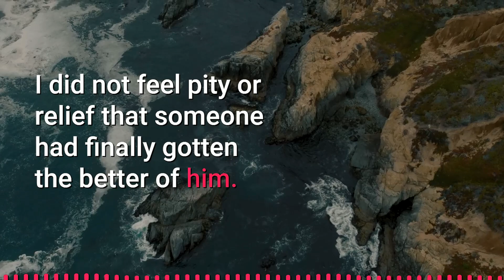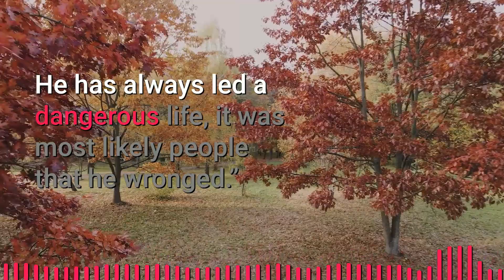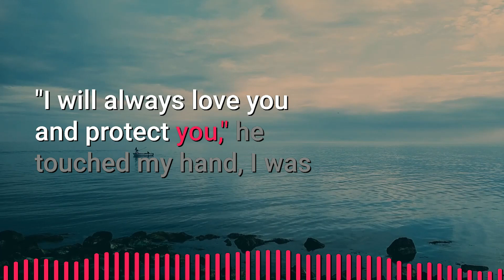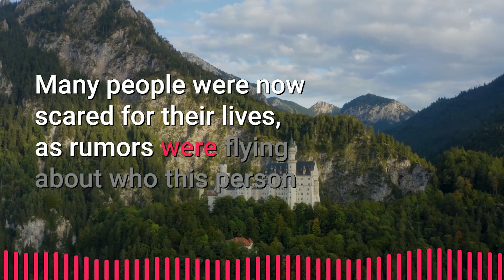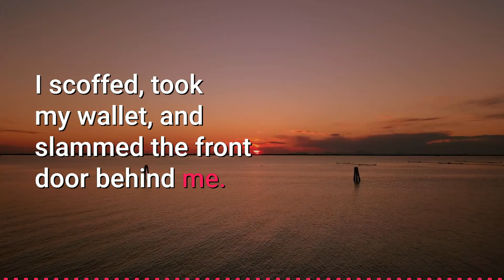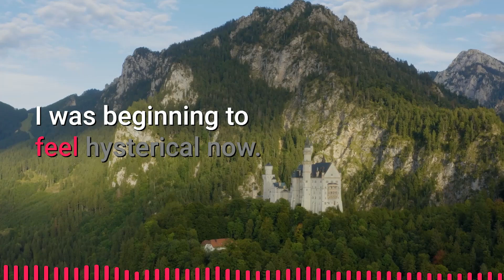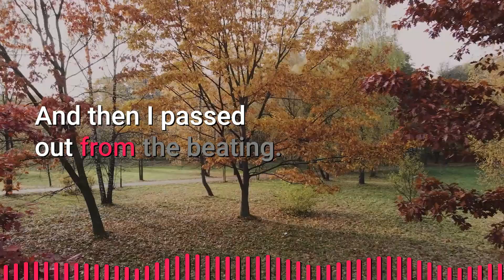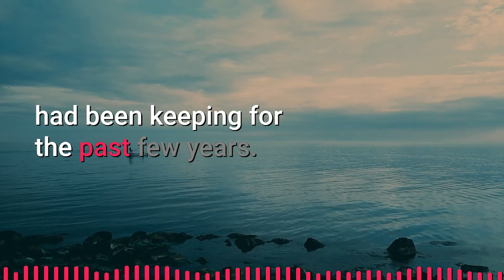Love, Friendship and Obsession | Part 2 | Jimmo Original Gay Story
► Story:  Love, Friendship and Obsession | Part 2  | Jimmo Original